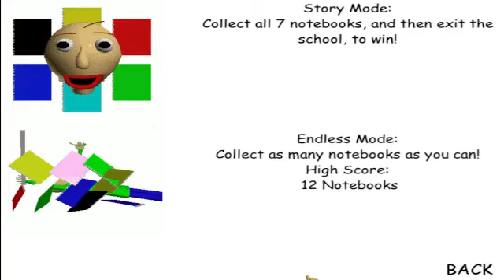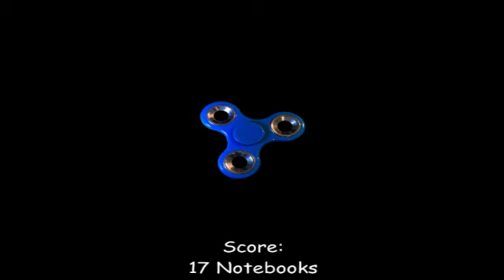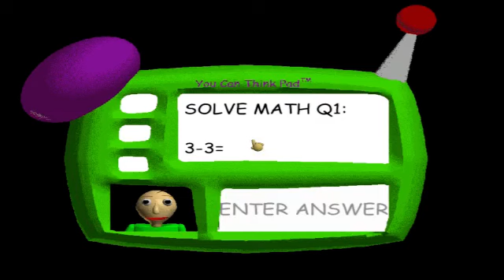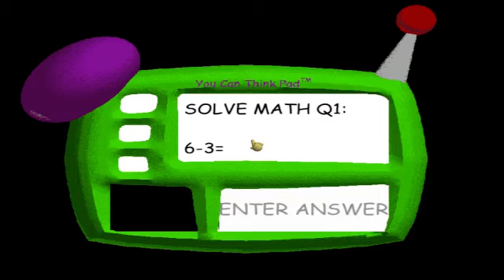Baldi's Basics: UPDATE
Changelog: Added a new character: 1st Prize!
Added a new endless mode!
Baldi's speed now increases along a curve; the first speed increase is greater than it used to be, but each subsequent increase is less than the last. Ultimately, Baldi becomes more threatening more quickly, but his max speed is lower than before.
Lowered Baldi's audio quality
Running out of stamina now no longer slows you down. It simply keeps you from running.
Slowed Playtime down, and she now emits music so you can know when she's nearby.
Added hot-keys for item selection. 1-3 allows you to quickly select their corresponding item slots.
Fixed a glitch that made Arts and Crafters harder to trigger than intended.
Added Skybox and outdoors decoration.
Added Safety Scissors, WD-NoSquee, and Alarm Clock.
Made It's a Bully's spawn points less painful; they're more of the "You need to go another way" variety now rather than the "You're completely trapped" kind, though that still can happen.
The school board has decided that eating food is okay; drinking, however, is still prohibited. Bullying is also no longer allowed.
Improved pause menu.
Added another ending… WOAH MYSTERY!!1!
Added a Zesty Machine.
Other minor tweaks and improvements.

1.3.2 Changelog: Fixed the mouse issue!
Added a new custom cursor.
Bully is now easier to be caught Bullying by the Principal.
Gave Baldi a tiny speed boost.
Fixed Principal punishing you for running when getting pushed by 1st Prize or Gotta Sweep while holding the run button.
Added a couple more yellow doors.
Baldi now hears exits when they disappear.
Made Baldi speed up more slowly in endless mode.